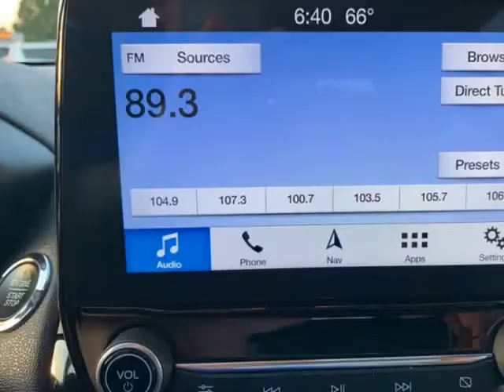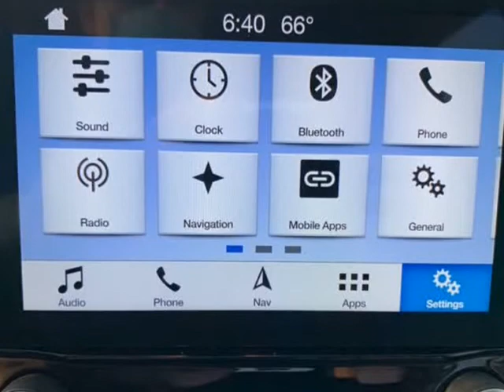2019 Ford EcoSport Titanium 4WD (Englewood , Colorado)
Royal Automotive
3232 S Broadway
Englewood